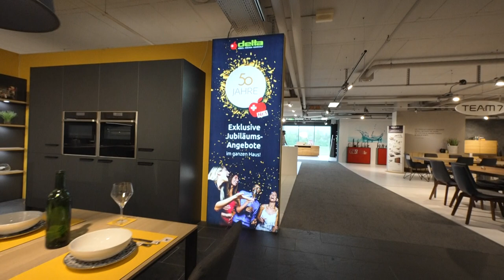50 Jahre Deltamöbel Haag